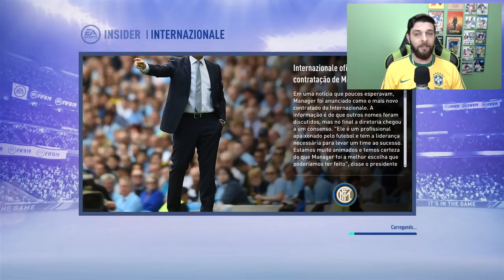AUXILIAR TECNICO DESTRUIU A INTER? - EXPERIMENTO - FIFA19